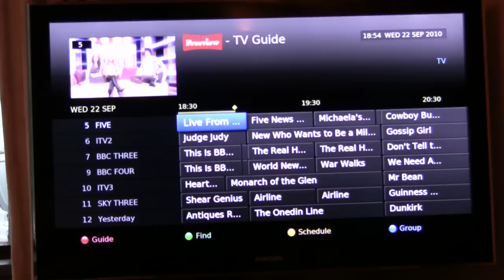Humax HDR-Fox T2 - Find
Just a quick video showing the Find feature